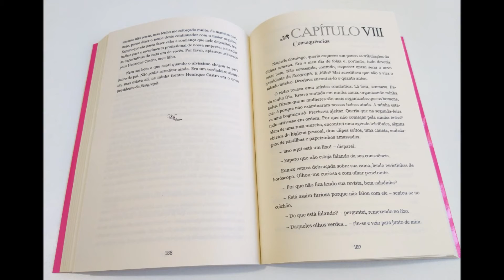Simplesmente Rosa - Daniel Coutinho - Lançamento 2019!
"Simplesmente Rosa" é meu terceiro livro e segundo romance :)